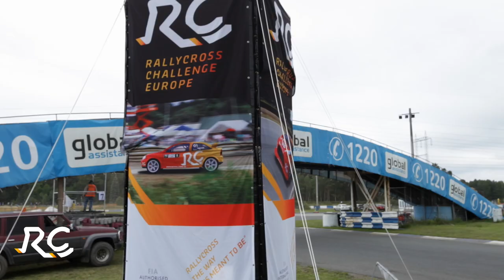RCE driver presentation : Max Pucher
RCE driver presentation on our channel : Max Pucher.

Motors TV, the High Speed Television offers the greatest range of programs dedicated to international motorsports, with exclusive events.